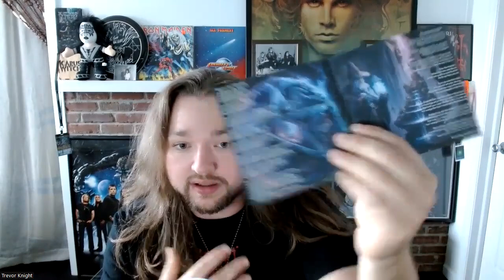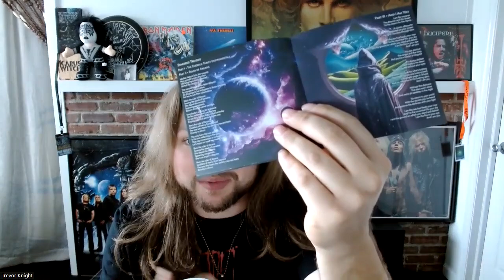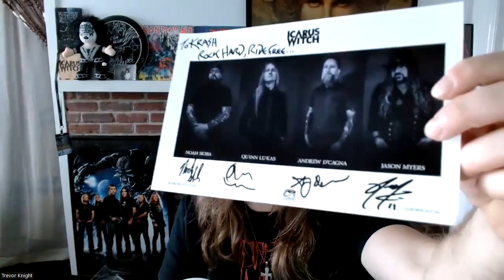Unraveling the Magic: No Devil Lived On Review - Icarus Witch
Join us in the album review for @IcarusWitch brand new album ' No Devil Lived On' from 2023. For all you Traditional Metal fans or Nwothm , you will enjoy what icaruswitch has to offer here. ​
Let us know what you think of 'No Devil Lived On' .
hang out out with us and join the party!